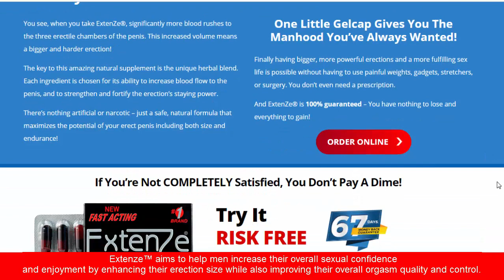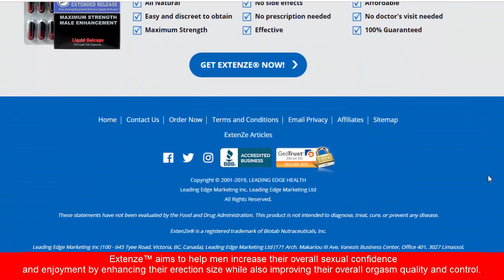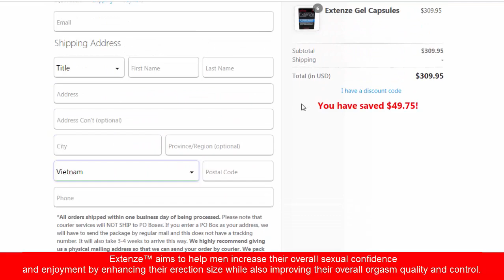Extenze All Natural Male Enhancement Supplement Review by Hidichi.us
Extenze All Natural Male Enhancement Supplement

Product Overview
While results vary, studies typically report that 55-75% of men are dissatisfied with the size of their penis.

Extenze™ aims to help men increase their overall sexual confidence and enjoyment by enhancing their erection size while also improving their overall orgasm quality and control.

Its all-natural formulation makes it an affordable, SAFE alternative to prescription drugs. (No embarrassing or inconvenient trips to the doctor are required.)

And it comes in a once-a-day formula, making it more convenient than the majority of male enhancement supplements on the market today which require that you take 2-3 capsules per day.

enhancement supplements
enhancement supplement booster
enhancement supplements research
enhancement supplement store
enhancement supplement recall
supplemental enhancement information
supplemental enhancement information hevc
supplemental enhancement information message
supplement enhancement strength
male enhancement supplements
male enhancement supplement a
best male enhancement supplement australia
best male enhancement supplement at gnc
supplement and enhancement
a safe male enhancement supplement
enhancement pills before and after
enhancement pills black mamba
enhancement pills blue
enhancement brain supplements
enhancement dietary supplement
enhancement pills do they work
enhancement pills drug test
enhancement pills do
enhancement pills dangers
enhancement pills delivery
male enhancement supplement definition
enhancement drugs pills
male enhancement dietary supplement
enhancement pills for male
enhancement pills for her
enhancement pills for him
enhancement pills for buttocks
enhancement pills for sale in jamaica
enhancement pills for premature ejaculation
enhancement pills for guys
enhancement pills for diabetics
enhancement pills for height
enhancement pills forums
enhancement pills gnc
enhancement pills growth
testosterone enhancement supplement guide
testosterone boosting & enhancement supplement guide
enhancement pills how does it work
human enhancement supplement
male enhancement supplement ingredients
enhancement male pills
pills male enhancement
memory enhancement supplement
male enhancement supplement reviews
muscle enhancement supplement
mood enhancement supplement
enhancement pills names
extenze male enhancement nutritional supplement liquid
enhancement pills over the counter
enhancement pills on amazon
male enhancement supplement on
best male enhancement supplement of 2017
site enhancement oil supplement
enhancement pills review
enhancement pills really work
breast enhancement supplement reviews
brain enhancement supplement reviews
male enhancement supplement ratings
rlx male enhancement supplement reviews
best male enhancement supplement reviews
extenze male enhancement supplement reviews
male performance enhancement supplement reviews
enhancement pills side effects
enhancement pills sg
natural male enhancement supplements
best male enhancement supplements
do male enhancement supplements work
top male enhancement supplements
enhancement pills to gain weight
enhancement pills testimonials
male enhancement supplement that works
male enhancement supplement to
enhancement pills uk
enhancement pills use
enhancement pills walmart
enhancement pills walgreens
enhancement pills what they do
enhancement pills where to buy
do male enhancement supplement work
x 1 male enhancement supplement reviews
#1 male enhancement supplements
enhancement pills 2017
best male enhancement supplement 2018
best male enhancement supplement 2017
top 3 male enhancement supplements
top 5 male enhancement supplements
top 5 brain enhancement supplements
genesis 6 male enhancement supplement